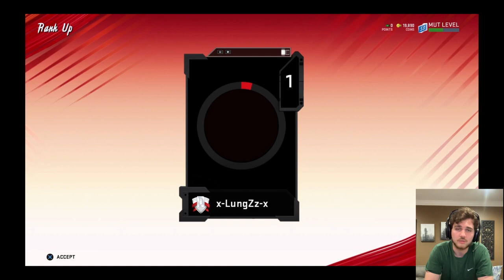Madden 20 Road to Greatness ep. 1 Playing On My Coffee Table(HOW WILL OUR FIRST GAME GO??)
Madden 20 game play. On the road to greatness for Madden. How will we do?